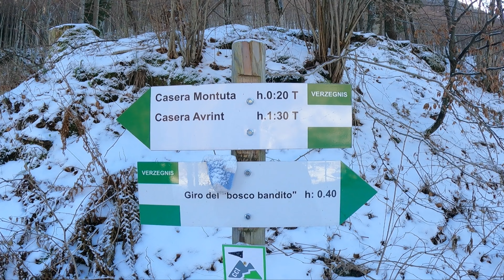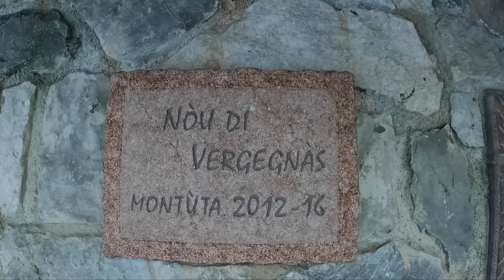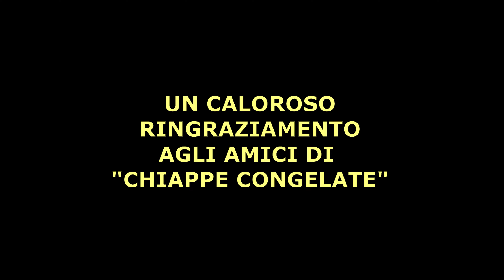Andiamo a fare bisboccia alla casera Montuta (UD)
una volta all'anno ci troviamo per riunirci e passare una notte giornata assieme nel nome dell'amicizia. Questa volta tocca alla casera Montuta da sella Chianzutan sopra Verzegnis in provincia di Udine.
Di seguito il link con la cartina dedicata alla Montuta